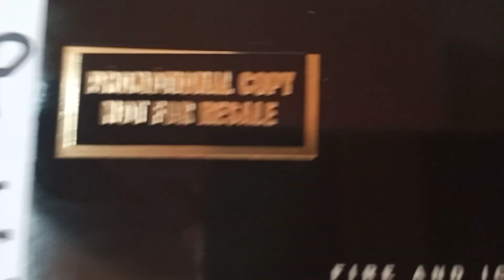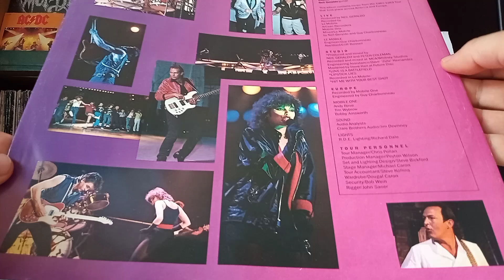for sale: Pat BENATAR Live from Earth Promo LP 1983 All the big hits!